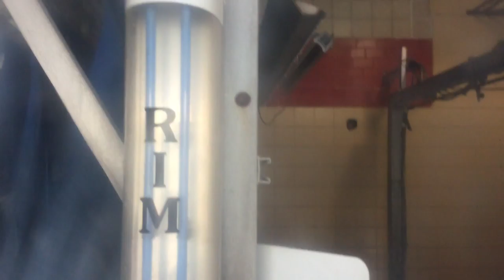jax car wash